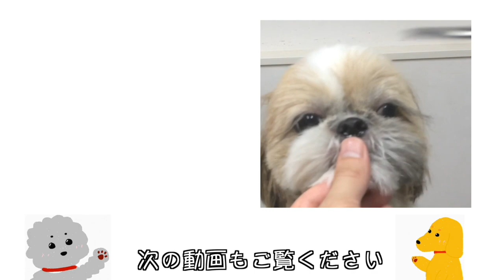撮影してるとこんなことも起きますね。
今回は色々起きました。笑
フル動画だとより細かく見れるし、色々起きてます。

2022年撮影。プードルさんの全身カット！

何かヒントがありましたら幸いです。

新卒トリマーさんなど、次世代のトリマーさんなどの参考に、少しでもなれば幸いです。